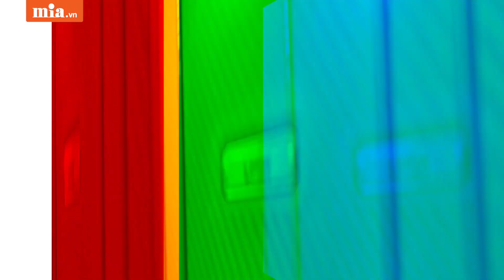Choáng ngợp với màu sắc tươi mát của Rovigo Revo!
Sản phẩm vừa mới cập bến tại MIA trong tháng 3. Vali mang nhiều màu sắc nổi bật: vàng, đỏ, xanh và xám. Revo được thiết kế khóa sập nhựa mới lạ, an toàn và chắc chắn. Đảm bảo đây sẽ là sản phẩm sẽ “làm mưa làm gió” tại MIA.